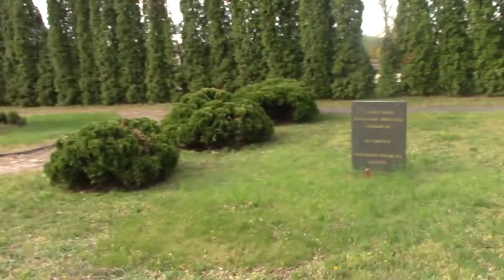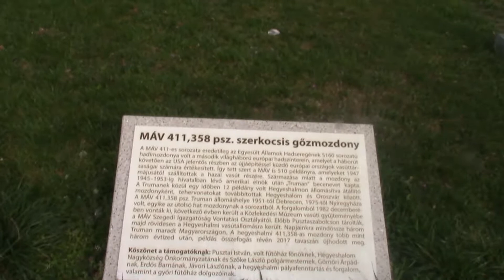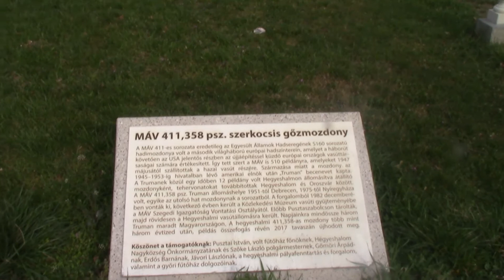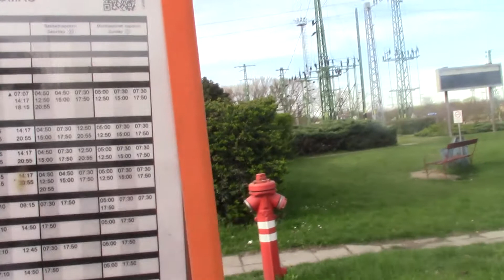[Full HD] Hegyeshalom vasutállomás bemutatása